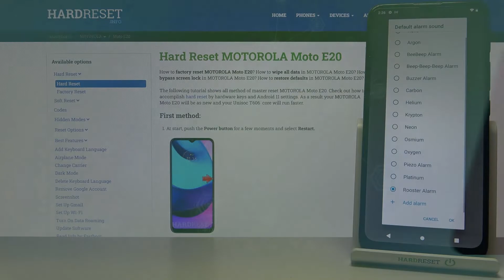All alarm tones on Motorola Moto E20 / default alarm tones on Motorola Moto E20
Welcome back, in today's video our expert will show all the possible tones of alarms. Today's device will be Motorola Moto E20.

How to turn on the alarm on Motorola Moto E20 phone? Where to set the alarm on Motorola Moto E20? What alarms are available on Motorola Moto E20?